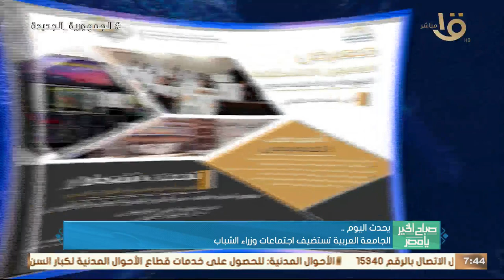الجامعة العربية تستضيف اجتماعات وزراء الشباب اليوم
صباح الخير يا مصر | الجامعة العربية تستضيف اجتماعات وزراء الشباب اليوم